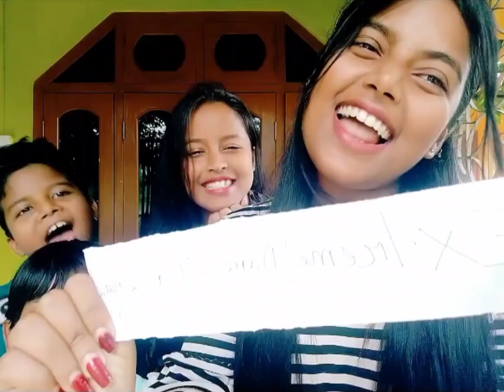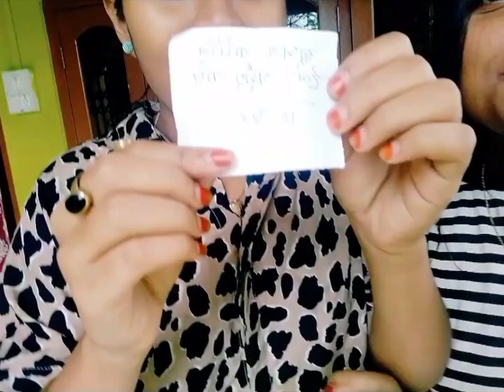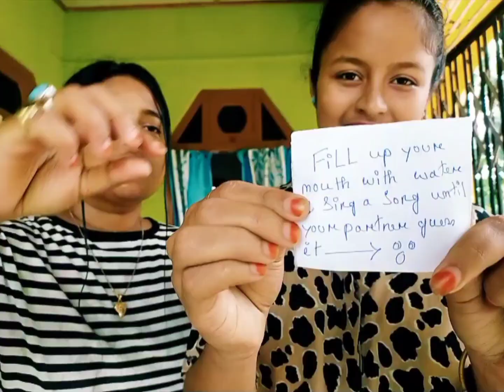😂 Extere Dare Challenge (Assamese)||vlog